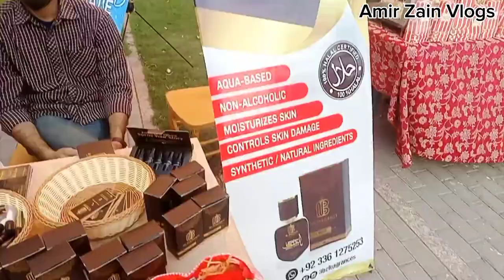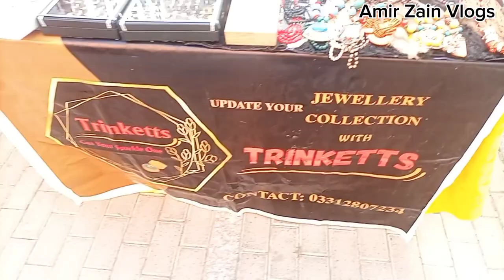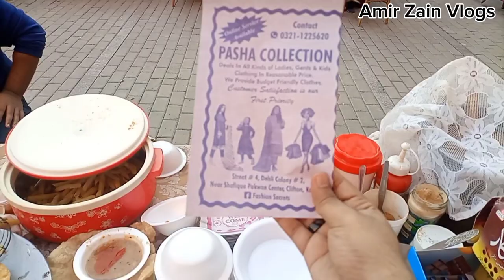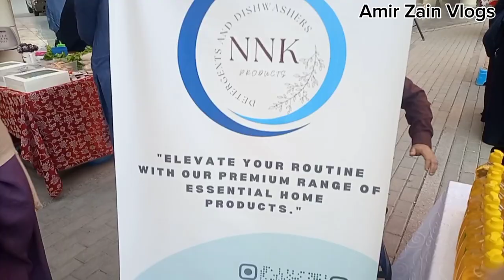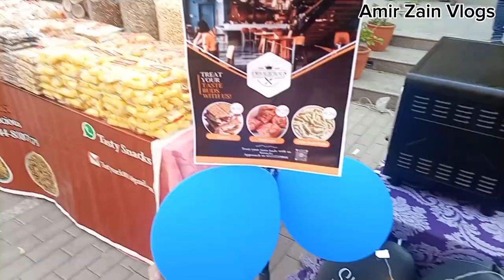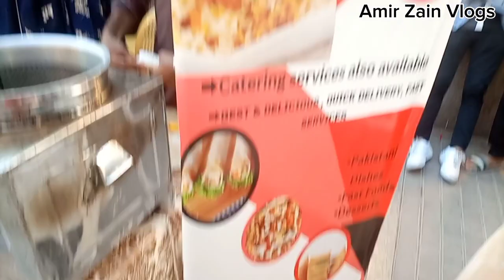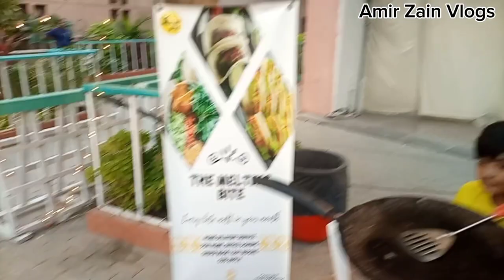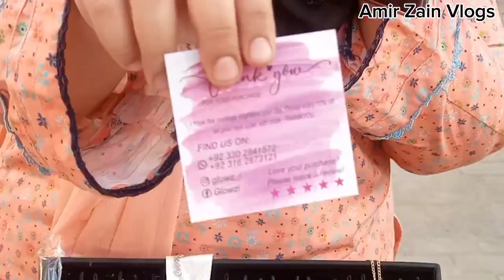Karachi Arts Council Exhibition Vlog |vlogs59| AmirZainVlogs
Insta AAmir Zain Vlogs

FB Page AmirZain

TikTok AmirZainVlogs